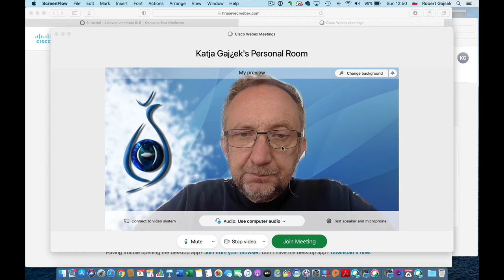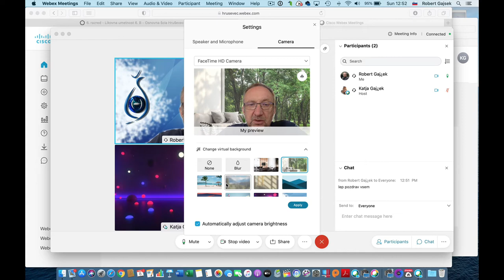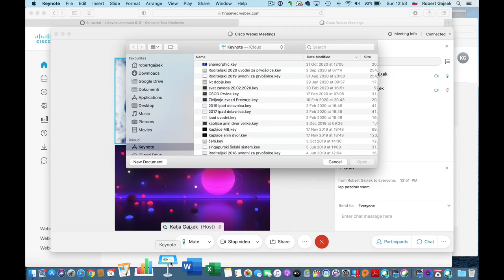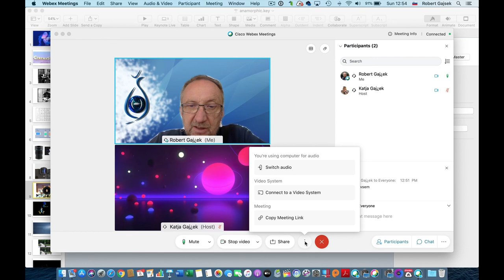Delo v Meeting Cisco Webex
Kako delati v okolju videokonference Cisco Webex Meetings